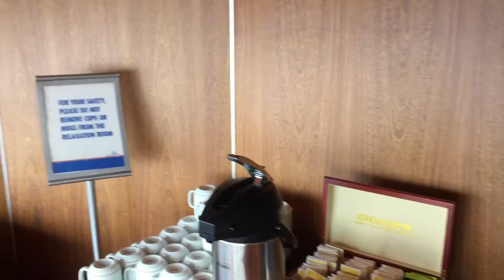Serenity VIP rooms on the Carnival Dream 2017 - Raleigh Jones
Doing it big in Serenity VIP rooms on the Carnival Dream 2017 RaleighJones , Raleigh Jones